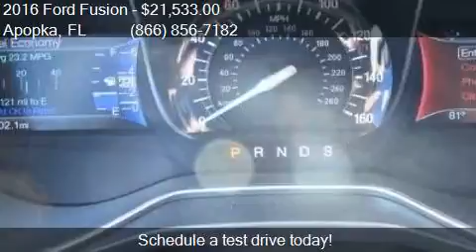2016 Ford Fusion SE 4dr Sedan for sale in Apopka, FL 32703 a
This 2016 Ford Fusion SE 4dr Sedan is for sale in Apopka, FL 32703 at MULLINAX FORD.

Engine: 2.5L I4
Transmission: Automatic 6-Speed
Color: Ingot Silver
Mileage: 3
Contact MULLINAX FORD 1551 E SEMORAN BV Apopka, FL 32703 to test drive this 2016 Ford Fusion SE 4dr Sedan today.